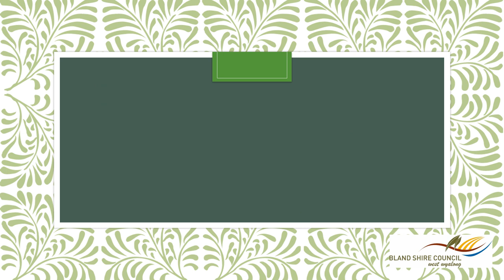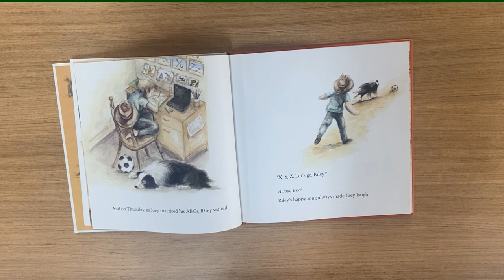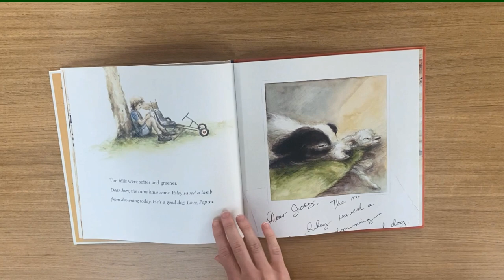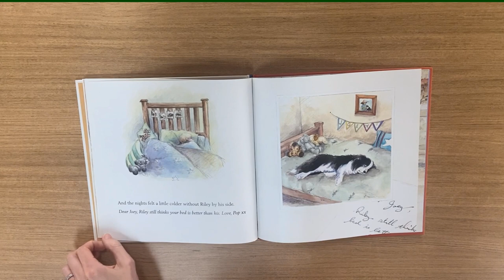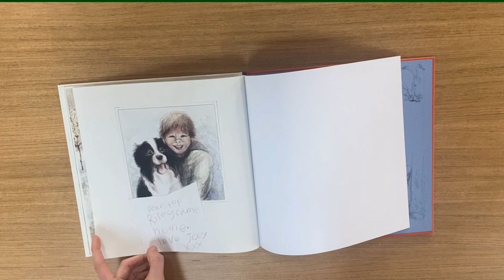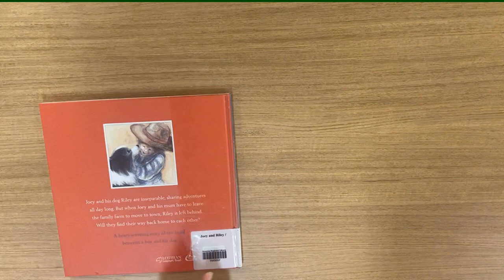Bland Shire Library Online Storytime - Joey & Riley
Join Klara as she reads the children's picture book 'Joey & Riley' by Mandy Foot.